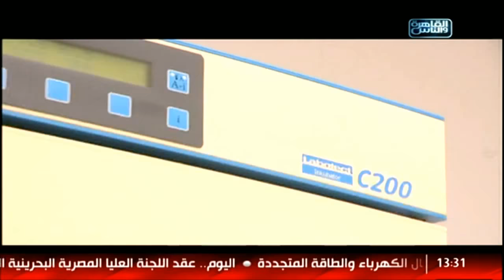الدكتور | كل ما تريد معرفته عن فحص الأجنة الوراثي مع دكتور محمد يحيى